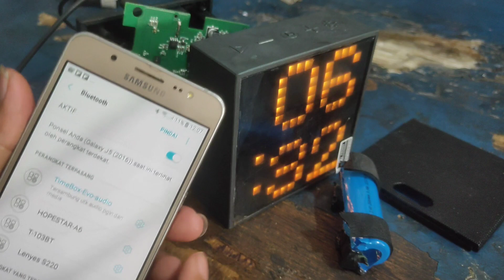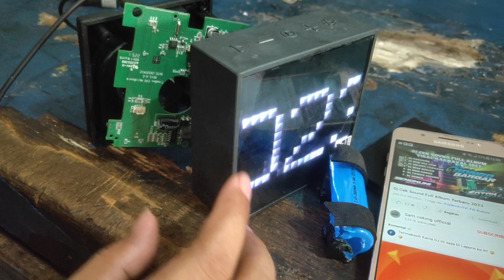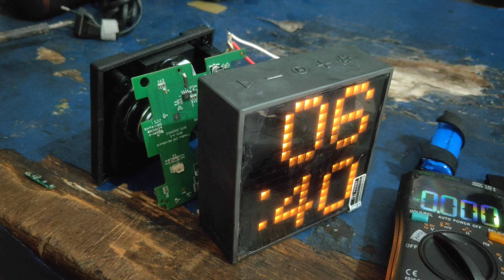perbaikan speaker Divoom Timebox Evo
problem tidak bisa menyala mengunakan baterai hanya bisa menyala mengunakan charger di sertai saat di colol charger satu kali kedipan merah lampu indikator